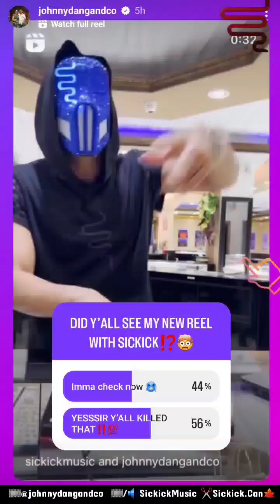⚡️BTS @SickickMusic johnnydangandco & The Sh!ny Boys ✨️💎✨️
⚡️BT😷 w/
@SickickMusic johnnydangandco & The Sh!ny Boys ✨️💎✨️
⚡️Nov 9th